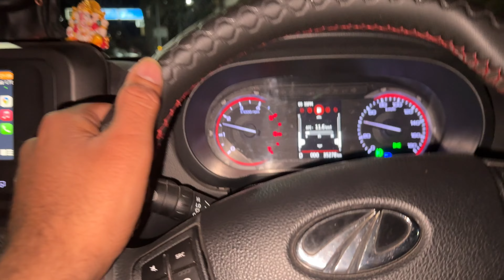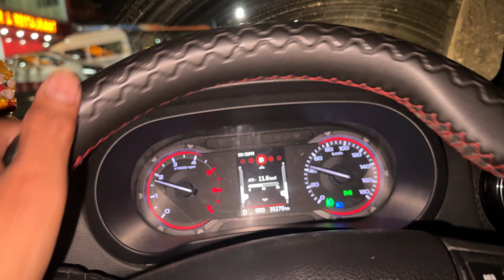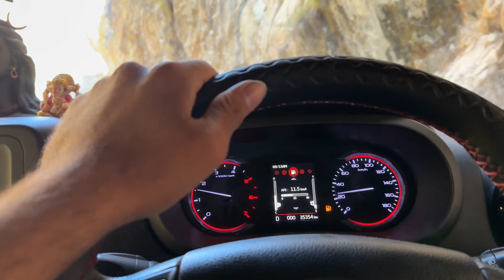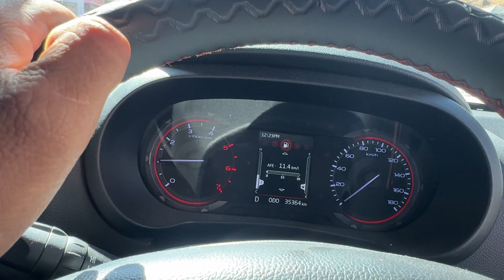Kedarnath To Badrinath | Thar | New Friends | Fun | Uttarakhand | Explore | Har Har Mahadev | 1m ￼